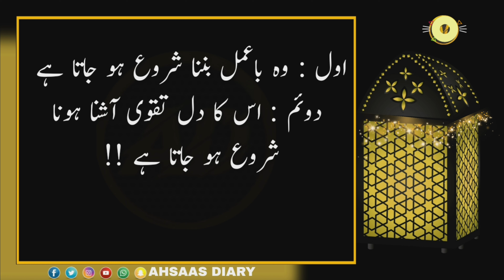IMAM SHAFI Quotes In Urdu - Part 2 - Aqwale Zareen - Precious Quotes - Golden Words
IMAM SHAFI Quotes In Urdu @ahsaasdiary
Topic: IMAM SHAFI Quotes In Urdu Part 2
 aj ki video main hum ap k liey IMAM SHAFI Quotes In Urdu - Part 2 - Aqwale Zareen - Precious Quotes - Golden Words -  @AHSAAS DIARY ​

Largest Collection Of Punjabi and Urdu Poetry and Urdu Quotes Studio.
Visit for daily updated Punjabi Poetry, Urdu Poetry, Sufiana Kalam, Two Line Poetry, Punjabi Sufi Poetry, Urdu Sad Poetry, Saraiki Poetry, all Urdu poets and Urdu novels, Quotes, and much more.
friendship quotes in urdu, nice quotes in urdu, best friend quotes in urdu, quran quotes in urdu
beautiful quotes in urdu with pictures,hazrat muhammad quotes in urdu,poetry quotes in urdu
mohabbat quotes in urdu,sad love quotes in urdu,john elia quotes,husband wife love quotes in urdu
sorry quotes in urdu,urdu shayari on life,jaun elia quotes,allama iqbal quotes in urdu
dosti quotes in urdu,rumi quotes in urdu,poetry in urdu 2 lines about life
best quotes in urdu for whatsapp,attitude shayari in urdu,whatsapp status in urdu attitude
best quotes about life in urdu,happy birthday wishes in urdu
father quotes in urdu,urdu quotes in urdu,sad quotes about life in urdu,romantic quotes in urdu
attitude quotes in urdu,whatsapp status in urdu,birthday wishes in urdu,sad status in urdu
motivational quotes in urdu,beautiful quotes in urdu,hazrat ali quotes in urdu,funny quotes in urdu
best quotes in urdu,love quotes in urdu,sad quotes in urdu,urdu quotes,

                     FOR MORE SEARCH
Urdu Precious Quotes
Islamic Quotes About Namaz in Urdu
Namaz Quotes
life quotes in urdu
Quotes,
life quotes,
positive quotes,
best quotes,
success quotes,
short quotes,
good quotes,
nice quotes,
quotes,
life quotes,
positive quotes,
best quotes,
success quotes,
short quotes,
good quotes,
nice quotes,
very sad quotes
Best Urdu Quotations
Urdu Quotes